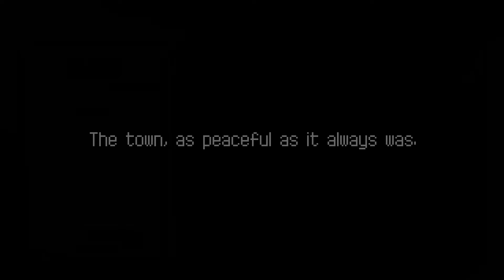[HUN] Dungreed 1 (Pixelart Rougelite)